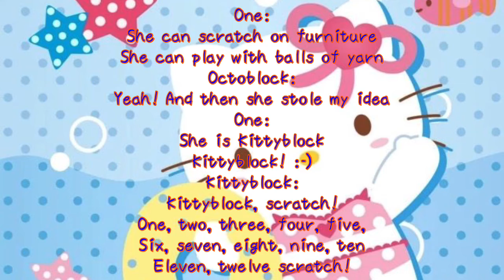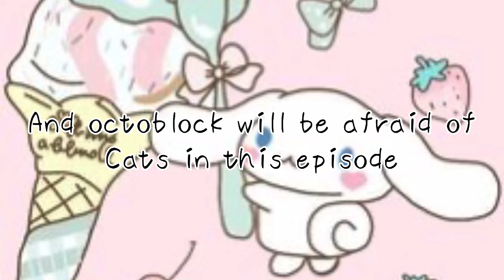Why octo-block will be afraid of cats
This is what it would be like and he will be afraid of cats in real 12's episode

In the making of the channel:
About the kalistas channel:
list=PLkafF5P840R9LqmCto4etVNcN3X-1vI6H
Meet kalista and her friends:
Kalista